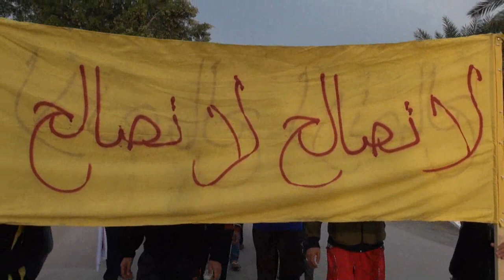مسيرة "إقتصادٌ بلا حمد" في سند ضمن الاستعدادات الشعبيّة للاستحقاق التاريخي 1/2/2014 Bahrain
خرجت عصر اليوم السبت (1 فبراير/شباط 2014) مسيرة في منطقة سند جنوب العاصمة المنامة تحت شعار "إقتصادٌ بلا حمد" استعداداً للعصيان المدني الذي دعا إليه إئتلاف شباب ثورة 14 فبراير في 13و14و15 فبراير/شباط القادم، وشارك في المسيرة حشد من المواطنين حملوا أعلام البحرين ورددوا شعارات مناهضة للنظام الخليفي وطالبوا بإسقاط حاكم البحرين حمد بن عيسى آل خليفة.